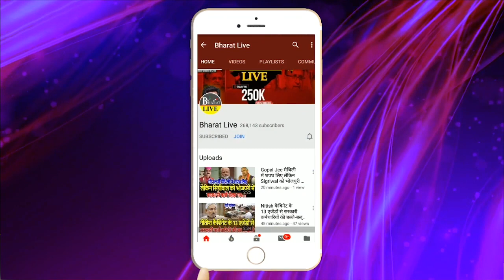बवाल: ललन सिंह से सदन के अंदर ही भिड़े चिराग मोदी शाह के सामने ही हो गया पंगा